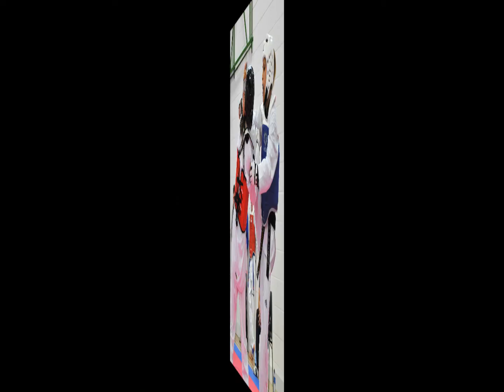IRISH TAEKWONDO UNION NATIONAL CHAMPIONSHIPS 2011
TKD